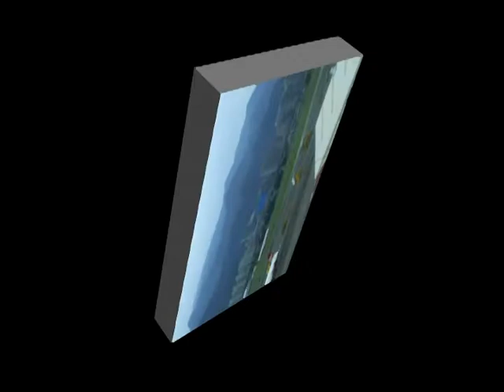95吃披隡松山機場鯊魚